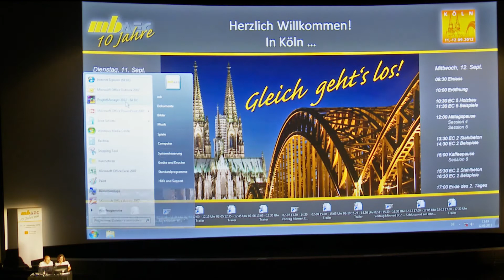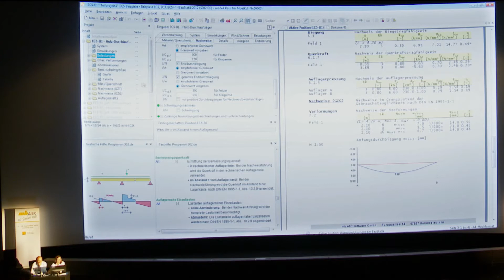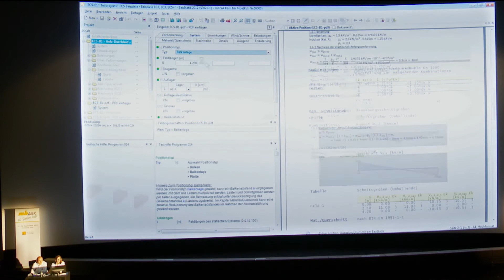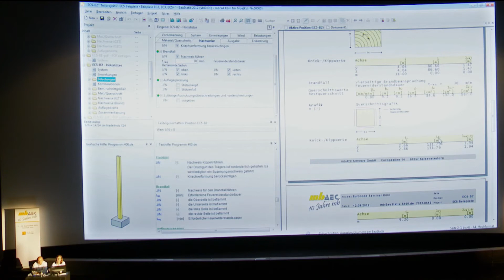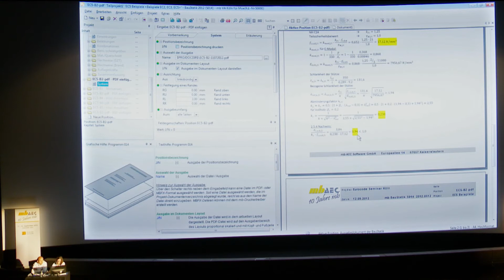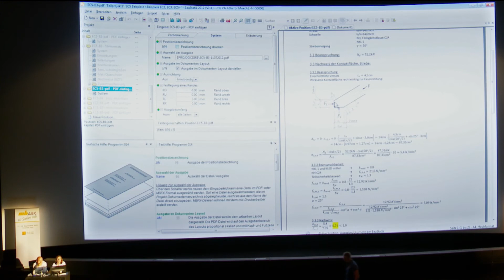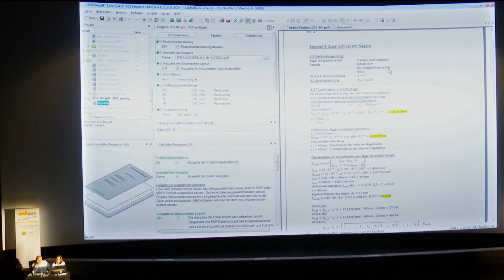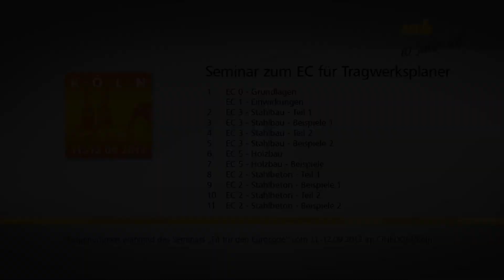Fit für den Eurocode, Vortrag 7, EC5 Holzbau, Beispiele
Livemitschnitt Seminar "Fit für den Eurocode", CINEDOM/Köln, 11. September 2012
Vortrag 7, Eurocode 5 Holz, Beispiele, Dipl.-Ing. Petra Licht,
mb AEC Software GmbH, Kaiserslautern